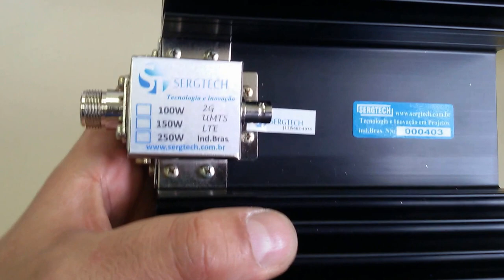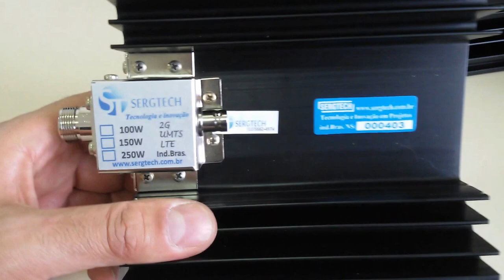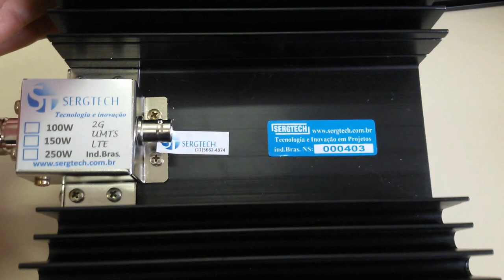IDEAL PARA USO EM DISTRIBUIÇÃO E PROJETOS DE RF E MANUTENÇÃO HF VHF UHF SERGTECH SERGTEC